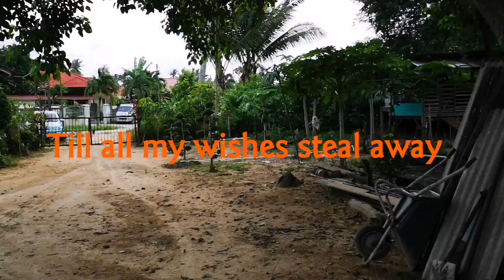From Kelantan to Bario - Our Old Love Story